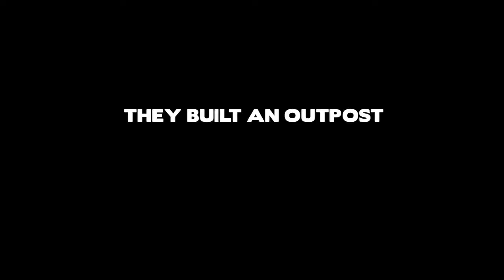Official RESTREPO trailer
RESTREPO chronicles the one-year deployment of a platoon of American soldiers at one of the most dangerous outposts in Afghanistan.